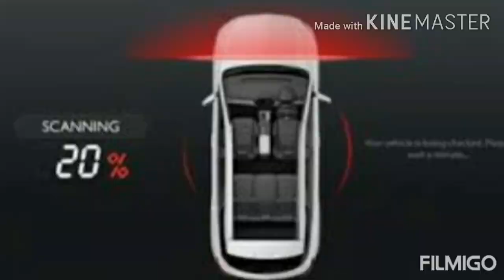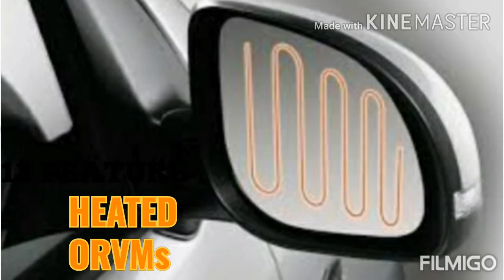MG HECTOR Vs HYUNDAI CRETA 2020 | 12 FEATURE WHISC PRESENT IN MG HECTOR ONLY | ARKT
Hi

I am Kartik

In previous video I tell you 10 features which are present in Hyundai creta 2020 but not present in MG hectare

In this video I tell you 12 feature which are present in MG help but not present in Hyundai creta 2020

Bye-bye